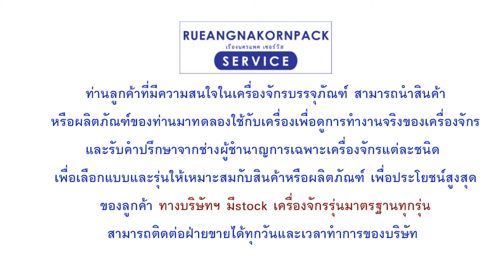เครื่องห่อแนวนอน สก๊อตไบร์ท ห่อสินค้าแนวนอน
11/440 ซอยเลิศพัฒนาเหนือ แขวงบางค้อ เขตจอมทอง กรุงเทพ 10150